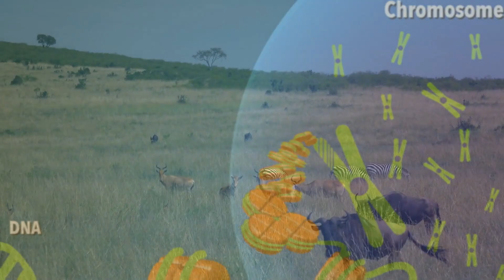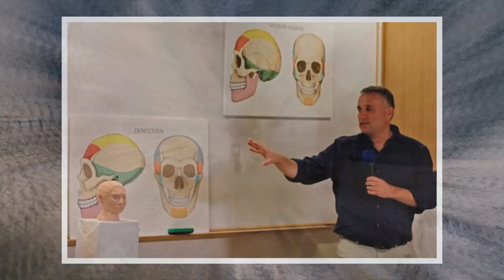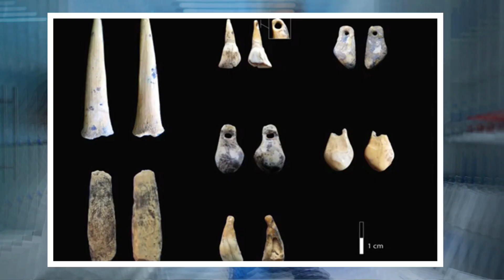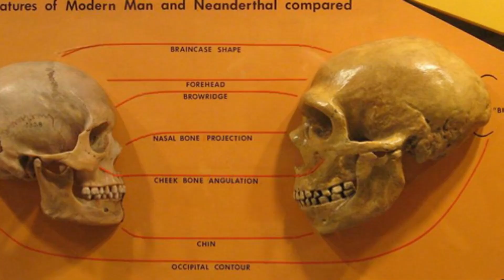Geneticists Studying Ancient DNA Discovered A Girl Whose Parents Were Two Different Species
Geneticists Studying Ancient DNA Discovered A Girl Whose Parents Were Two Different Species ,  At a laboratory in Germany, a researcher sits stunned. Surely it can’t be true? It looks like something scientists thought they would never find. But there’s no mistake here: this girl was born from two entirely different human species. Once the startled experts uncovered the true significance of the unsettling discovery, they realized there was no going back. The mysterious girl, and our own forgotten past, would never be the same.
The chances of uncovering proof of this? Slim at best, or so the experts thought. Then researchers in a cave in Siberia stumbled upon a tiny fragment of bone. Initially, the team didn’t even realize that this came from a hominin – a term that just means “all the species regarded as human.” But soon an incredible story began to unfold.